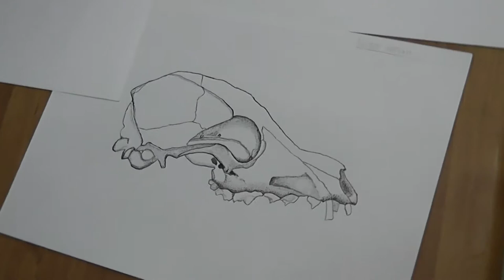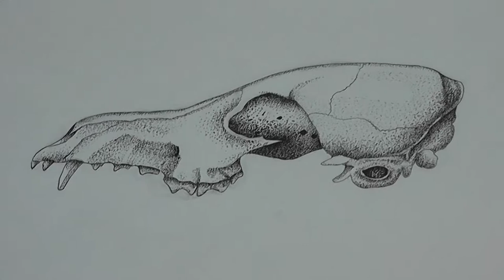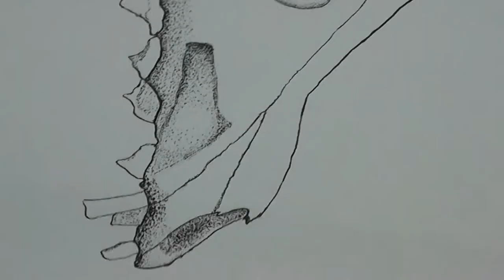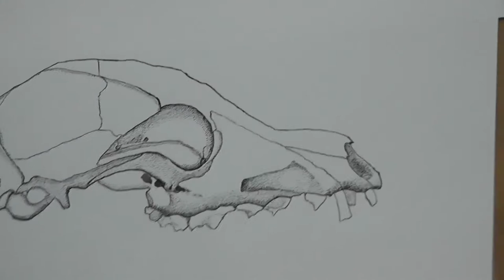77 Начинаем рисовать тушью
8.6.2016. Андрей Николаевич КВАШЕНКО.